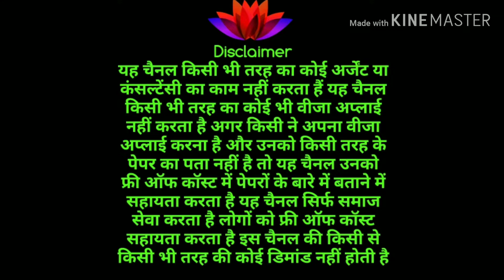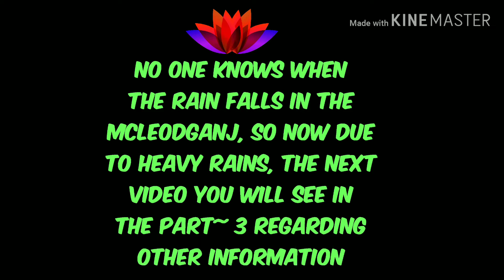Bhagsu Nag Temple Mcleodganj Dharamshala Himachal Pardesh